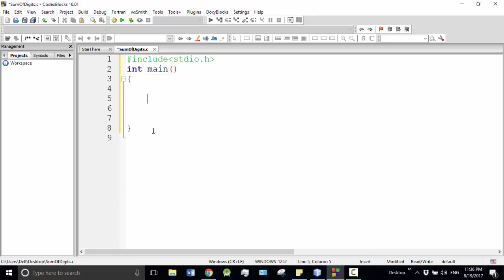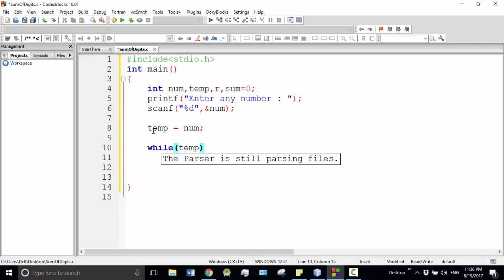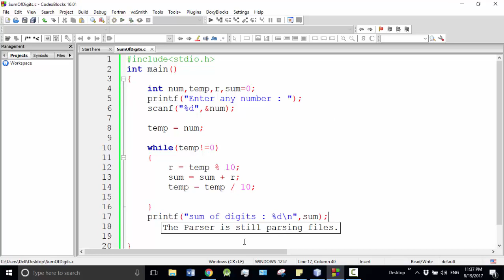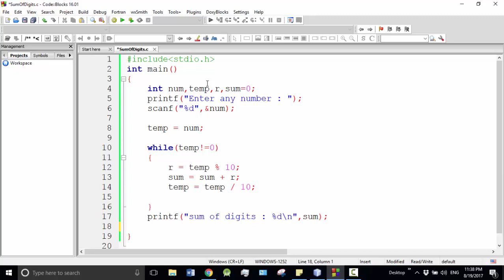C programming Bangla Tutorial 5.109 : sum of digits (practical)